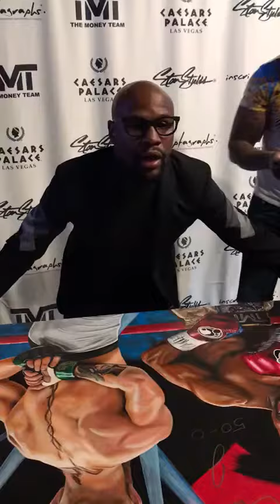WOW! FLOYD MAYWEATHER JR SIGNING MY PAINTING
Painted this before the fight even happened last year.  It was completed July 13,2017. October 27,2018 he signs it!